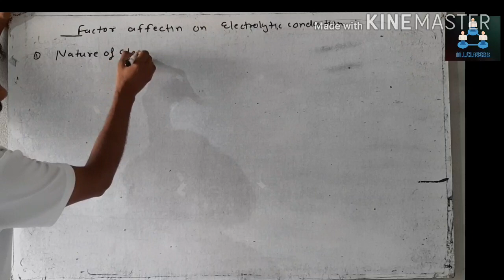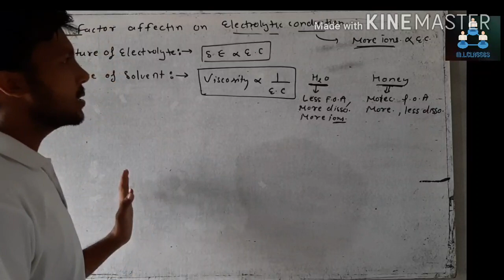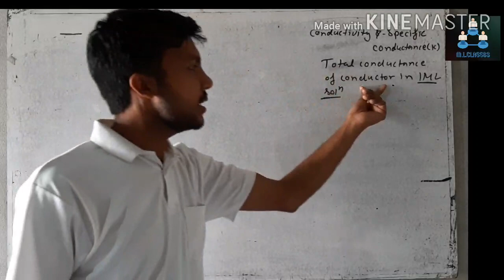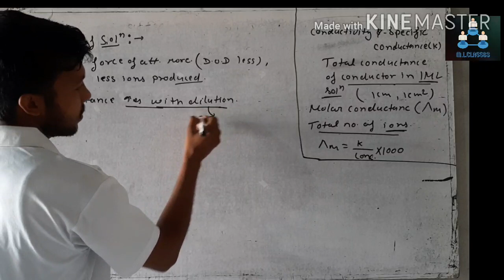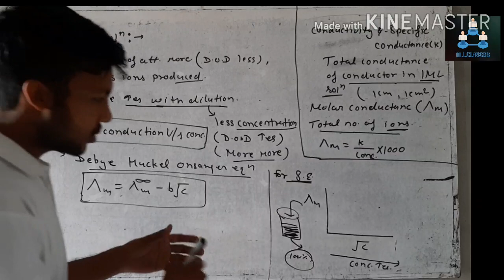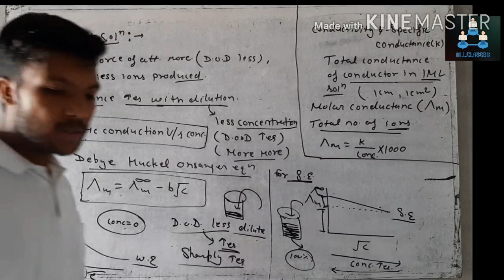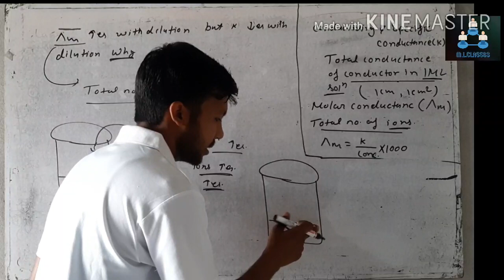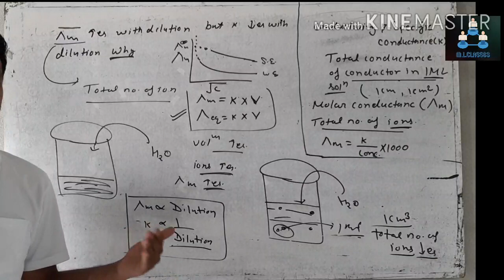electrochemistry07. Molar conductivity ||factor affecting E.C.